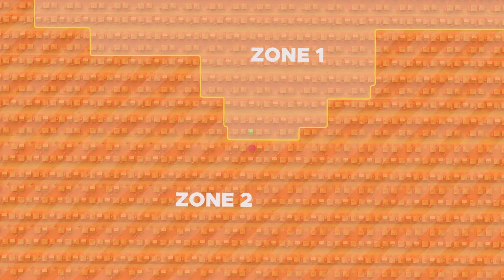Épisode 3 : Complétude et disparités de délais [Dioptic]